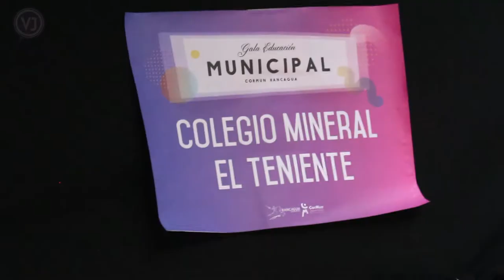Gala - Colegio Mineral el teniente